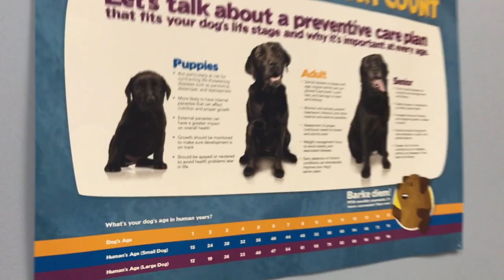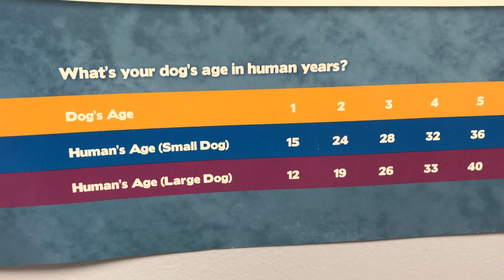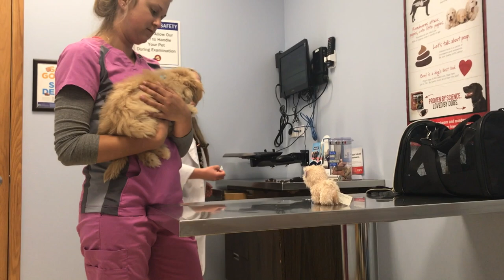Our dog can finally go on walks!!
This video is about our dog cocos ve appointment.